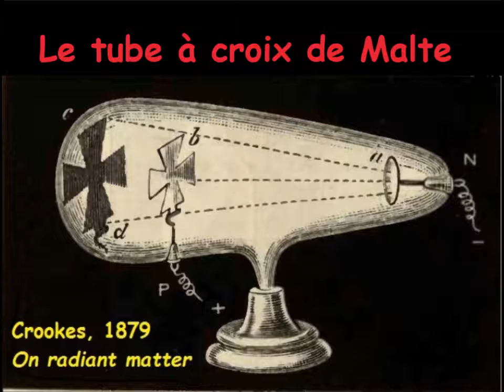Tube de Crookes à croix de Malte